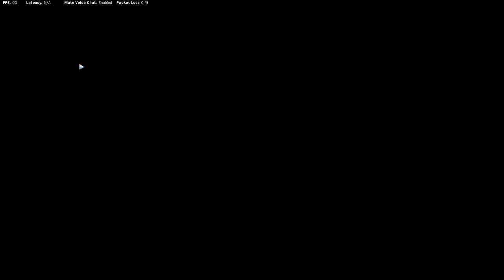TRAINING TO BE THE NEXT TheseKnivesOnly? - Mastering the ART of Throwing Knives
I am practicing throwing knives With Bots. Trying to improve my overall knife-throwing skills. My final plan is to get a Nuke with Throwing knife Only. I am a big fan of TheseKnivesOnly. Trying to play like him. Wish me luck!